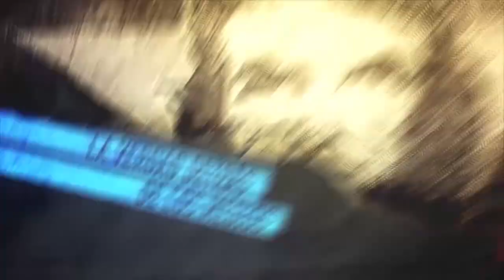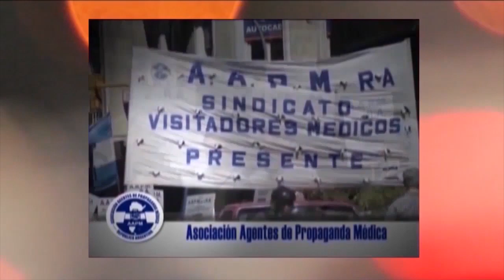La Revolución cubana cumple 64 años, Camilo el hombre del Pueblo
Programa de Resumen Latinoamericano tv donde se conmemora el triunfo de la Revolución cubana que ya cumple 64 años. Presentamos el último discurso del comandante Camilo Cienfuegos Gorriarán, en octubre de 1959, donde denuncia la traición de Huber Matos y declara su apoyo incondicional a Fidel y la línea comunista del proceso revolucionario.